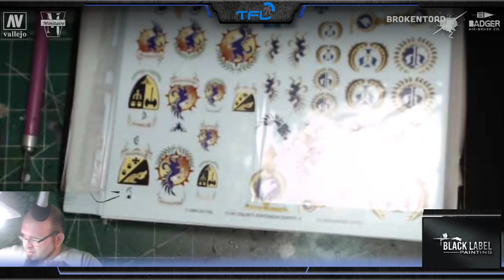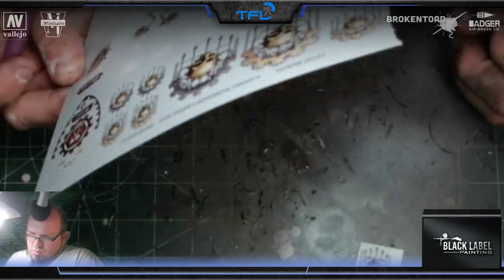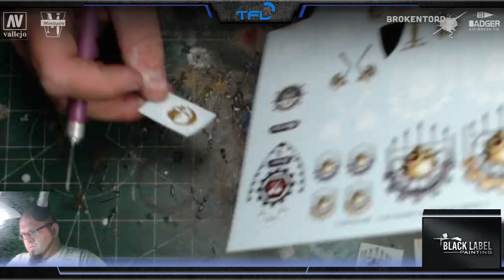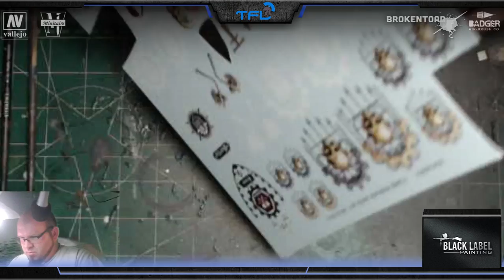blacl label painting messing with a warhound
feed got kinda screwy and i lost some of the content but the rest is still full of good tips and tricks